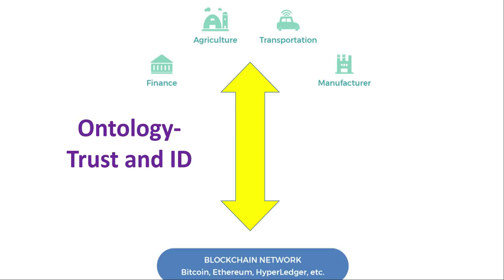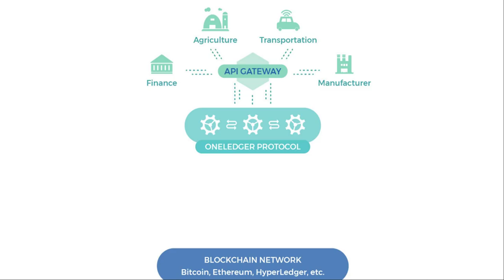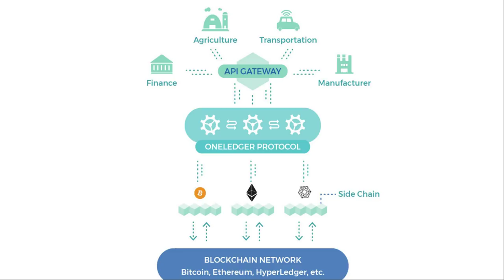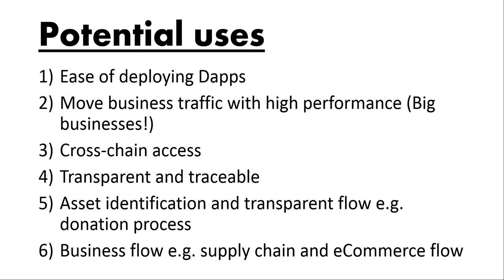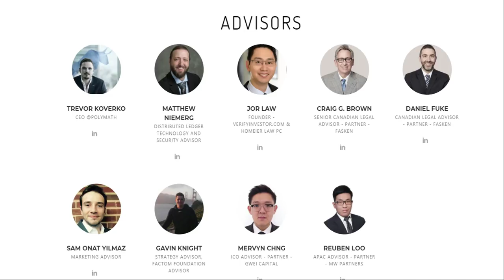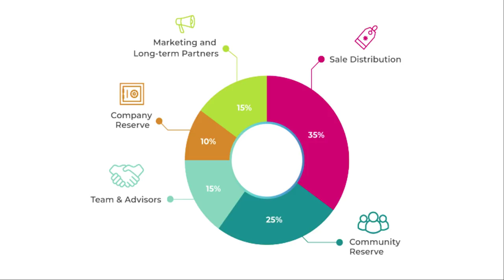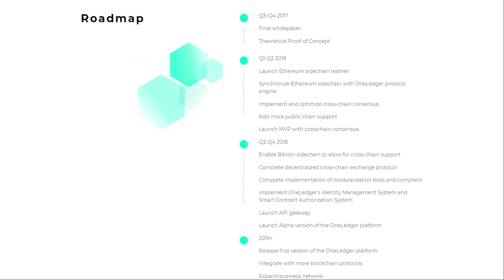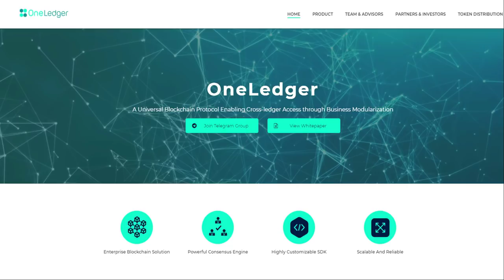OneLedger (OLT) Review: Blockchain for Business!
OneLedger is one of the most talked about upcoming ICOs. Boasting a stellar team and team of advisors, the project aims to be the blockchain protocol of choice for businesses to use.

What makes Oneledger stand out as an ICO as well as a blockchain project? How does is it unique as an interoperability product and what makes it especially attractive to businesses? Most importantly, is it a good investment both short and long term.

Also do let us know if there's any coin/ topics you would like us to cover so we can be most relevant to you!

1CdBp7WdzRcPp9FwzEupNp3XMPyWy2uN9B